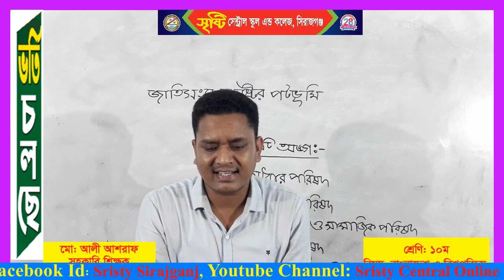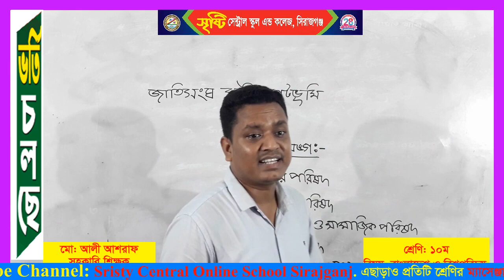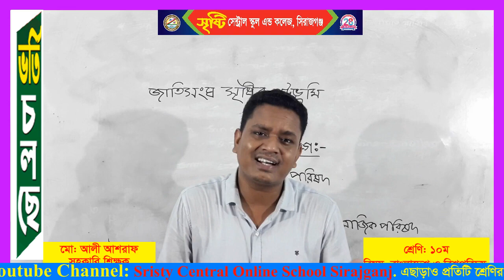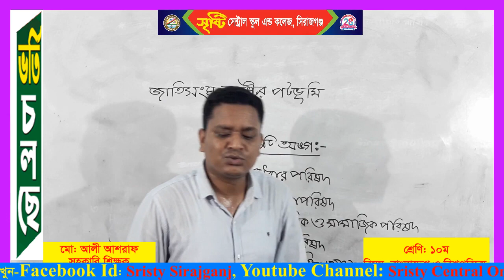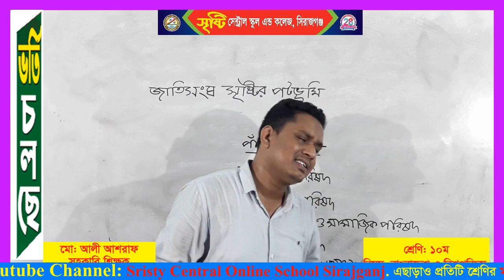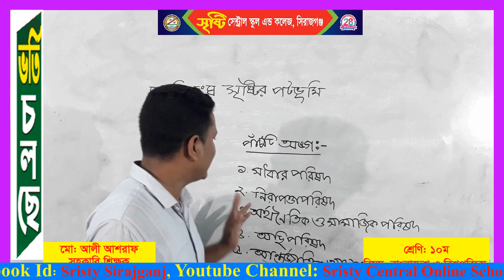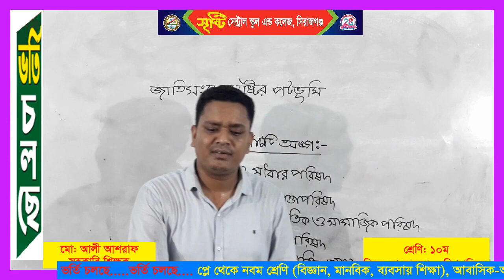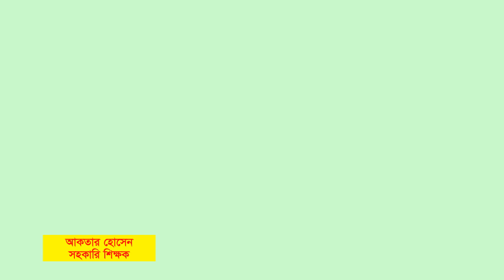শ্রেণি ১০ম বিষয় বাংলাদেশ ও বিশ্বপরিচয় শিক্ষক আলী আশরাফ